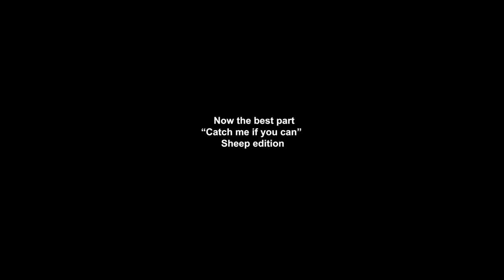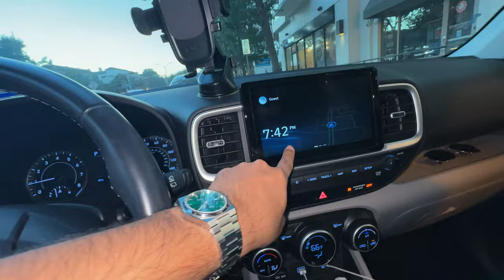We Went to Get Sheep for Aizen’s Aqiqah in an American farm😂